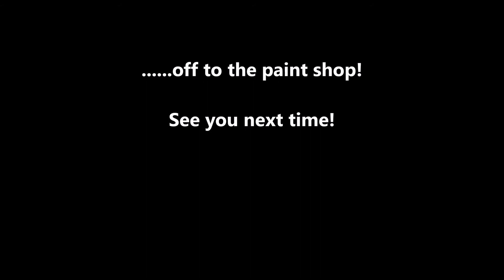2 wheel monster bike atv strip down ready for paint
Quick video stripping down the frame ready for painting.
  I add a bracket for the battery to mount on and strengthen the headstock.
I chop off the foot pegs and make them removable so that it's narrower for transport.